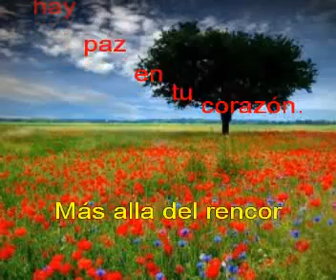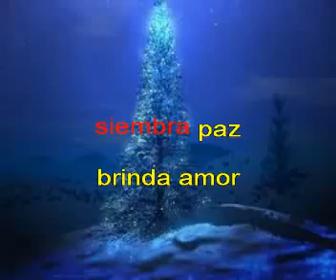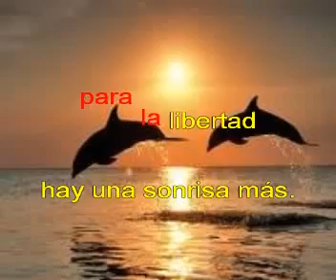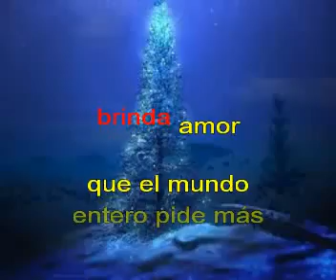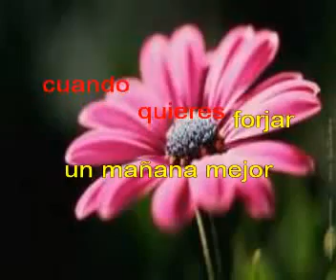GLORIA ESTEFAN MAS ALLA - POR LA PAZ .Por Siempre Israel.